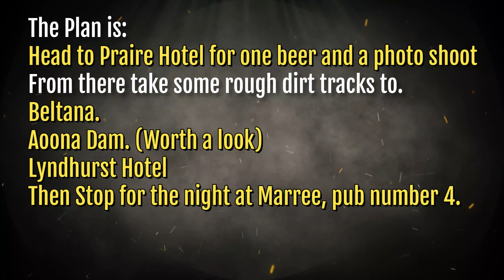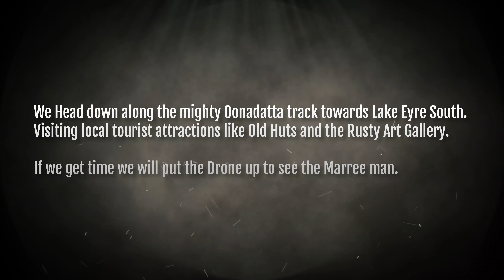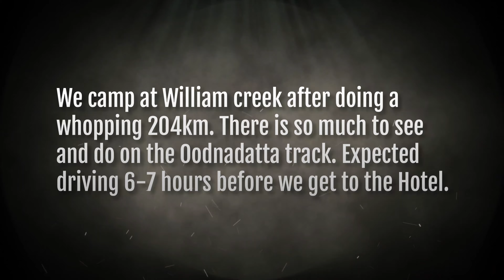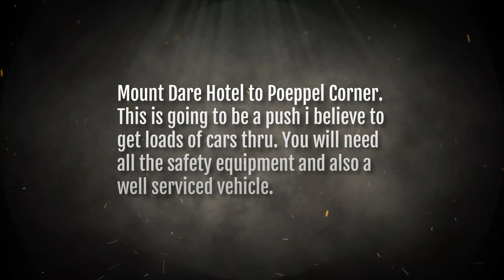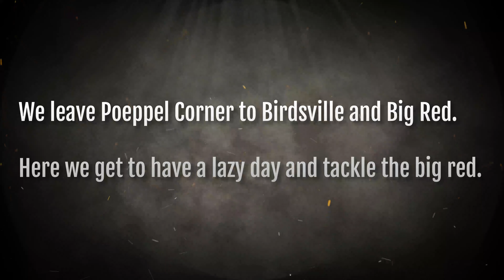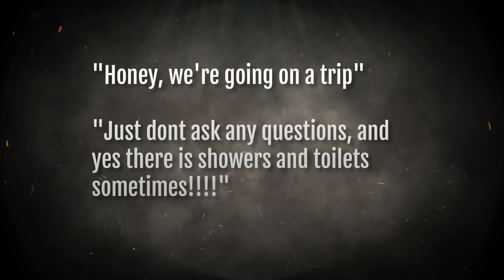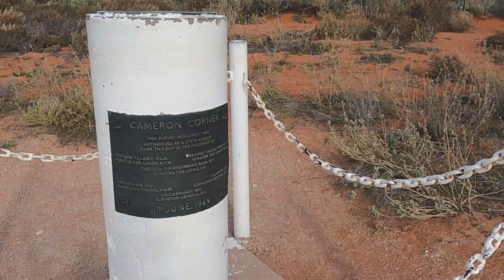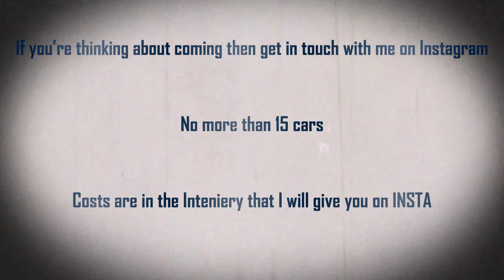PUB CRAWL 2023 Are you considering coming along this year??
Let me know on Instagram @stuies adventures 4x4  if you are considering coming along. Its going to be an amazing trip which we will see some of the most amazing country. We also visit a couple of iconic pubs in the outback.

Bring the wife and Kids, I believe its school holidays in SA at the time.

No Dogs

Entry is a trophy and a bag of firewood. No wood no entry

Come along its going to be a hoot.

There will be no Drink Driving. We will act like adults and respect Our beautiful land of Australia.

If you're on facebook please see Track Rats 4x4 crew. We will be chatting on there also.